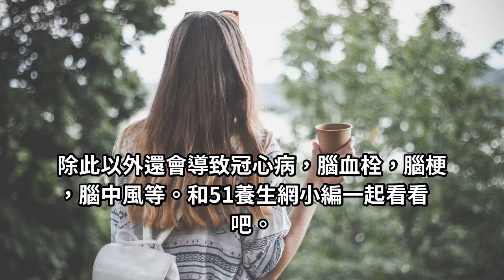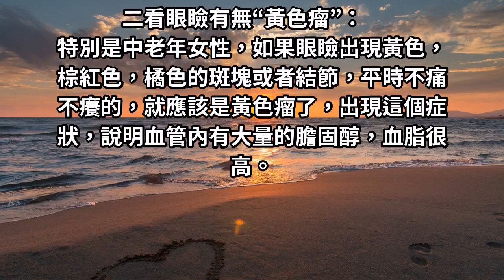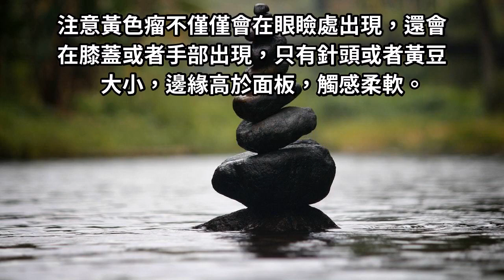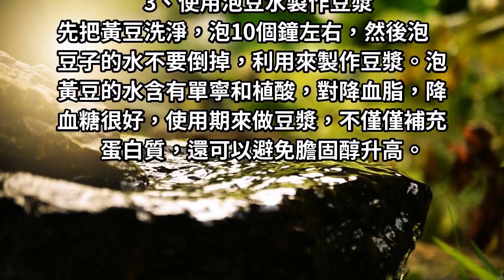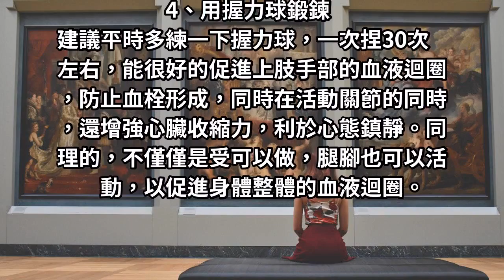血脂一高，眼睛上就有兩個反應出現，而刮淨血管上的油脂只需4招！